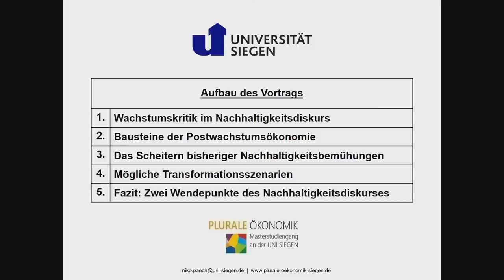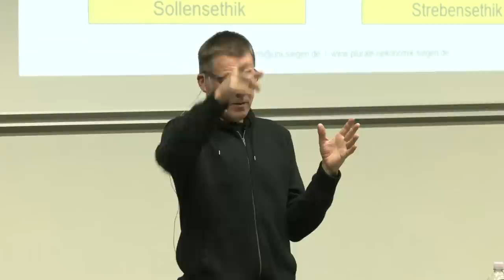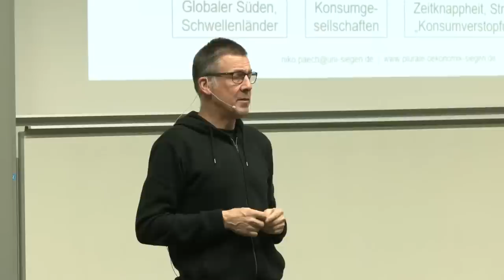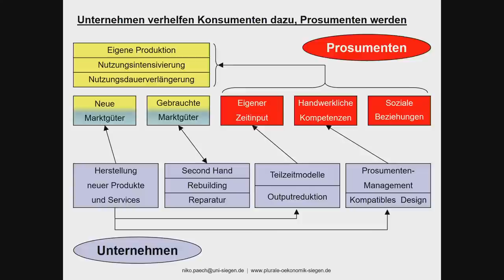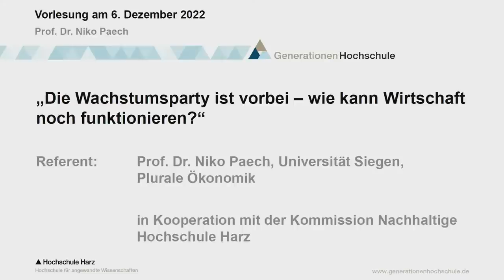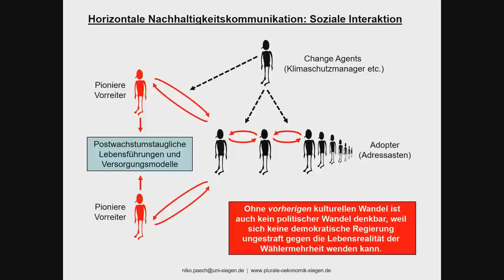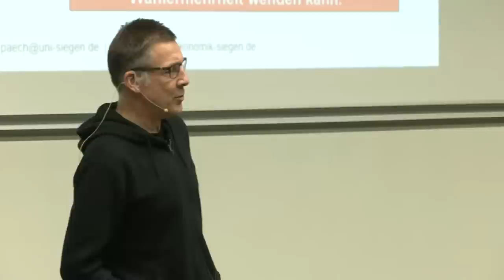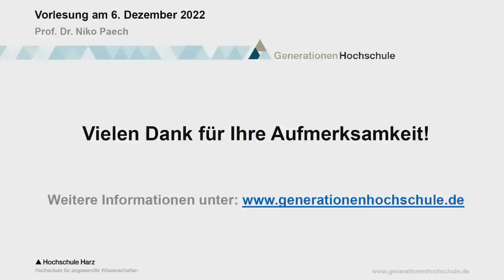GenerationenHochschule | „Die Wachstumsparty ist vorbei – wie kann Wirtschaft noch funktionieren?“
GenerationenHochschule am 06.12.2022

Thema: „Die Wachstumsparty ist vorbei – wie kann Wirtschaft noch funktionieren?“
Referent: Prof. Dr. Niko Paech, Universität Siegen, Plurale Ökonomik

Die Vorlesung findet in Kooperation mit der Kommission Nachhaltige Hochschule Harz statt.

„Der Klimawandel, das Artensterben und die Verknappung von Ressourcen zeigen, dass die Wachstumsparty vorbei ist; im Vortrag werden daher verschiedene Handlungsfelder zur Gestaltung einer Postwachstumsökonomie benannt und Lösungsansätze skizziert“, so der Referent.

Prof. Dr. Niko Paech studierte Volkswirtschaftslehre und promovierte 1993 an der Universität Osnabrück. An der Carl von Ossietzky Universität Oldenburg hat er sich 2005 habilitiert und vertrat von 2008 bis 2016 den Lehrstuhl für Produktion und Umwelt. Derzeit forscht und lehrt er an der Universität Siegen im Masterstudiengang Plurale Ökonomik. Seine Forschungsschwerpunkte sind Postwachstumsökonomik, Klimaschutz, nachhaltiger Konsum, Sustainable Supply Chain Management, Nachhaltigkeitskommunikation sowie Innovationsmanagement. Paech ist in diversen nachhaltigkeitsorientierten Forschungsprojekten, Netzwerken, Initiativen sowie Genossenschaften tätig.